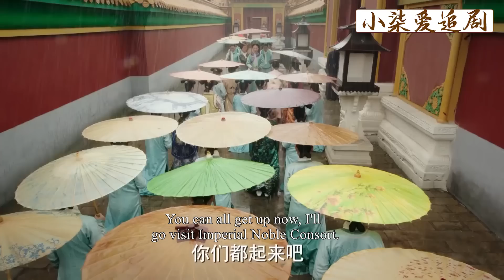純妃不顧吐血的身體替自己求情，直到皇上拿出珠花那一刻，她徹底死心了！